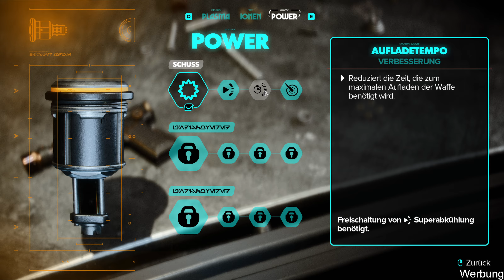STAR WARS OUTLAWS 33 🌠 Königin Ashiga [gameplay/facecam/2k/deutsch/blind]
Let's Play Star Wars Outlaws [gameplay/deutsch/2k/facecam/blind]
Taucht zusammen mit mir ein in das erste Star Wars™ Spiel mit offener Spielwelt und entdeckt in der grenzenlosen Galaxie einzigartige Planeten – sowohl bekannte als auch neue. Wir setzen in der Rolle einer jungen Gesetzlosen namens Kay Vess alles aufs Spiel, um Freiheit zu erlangen und ein neues Leben zu beginnen. Wir kämpfen, klauen und tricksen uns durch die Verbrechersyndikate und werde zu einer der meistgesuchten Personen der Galaxie. Hierbei müssen wir das Gleichgewicht zwischen den verfeindeten Parteien halten während um uns herum die Rebellion sich gegen das Imperium auflehnt.

Dieses Video entstand in Kooperation mit Ubisoft.